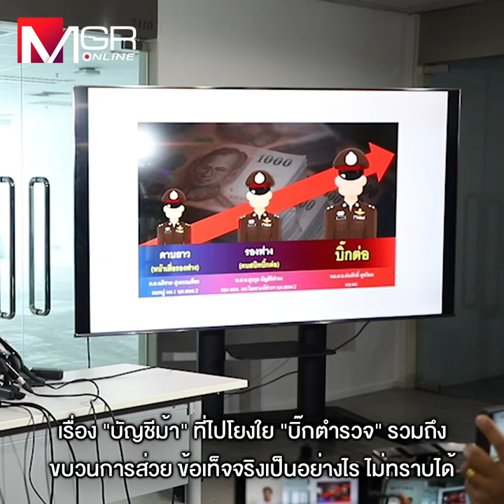เปิดร้อยเล่ห์“เหลี่ยมโจ๊ก” หลบ“หมาย” ส่ง“ทนายตั้ม” สู้ศึกยึด “ป.(ป้อม)ป.(ป้อง) ช.(สุรเชษฐ์)” คุ้มภัย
เปิดร้อยเล่ห์ “เหลี่ยมโจ๊ก”
หลบ “หมาย” ส่ง “ทนายตั้ม” สู้ศึก
ยึด “ป.(ป้อม)ป.(ป้อง) ช.(สุรเชษฐ์)” คุ้มภัย